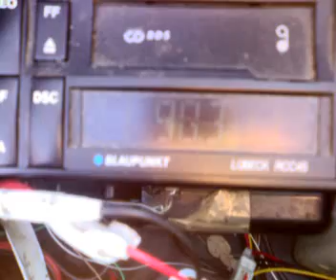test reception on buzau hill catina - shumen 90,3 qrm by 90,2 - dec 2011